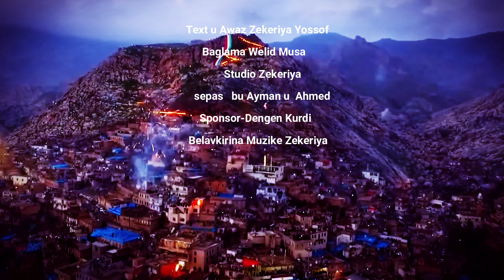WELÎD MUSA - NEWROZ NEW 2022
Text û Awaz - Zekeriye Yusuf

Keyboard - Zekeriye Yusuf

Mix u Master - Zekeriye Yusuf

Bê destur kopî kirin qedexe ye hemî mafên parastî ye
Videolarimizi indirip kendi kanalınıza yüklemeyiniz ...!
 Youtube telif hakkı haklari nedeniyle kaldirilacaktir.
  Herhakkli saklıdır izinsiz kopyalamak yasaktir.
Do not download our videos and upload them to your own channel ...!
  It will be removed by Youtube for copyright reasons.  Copying without your permission is prohibited.